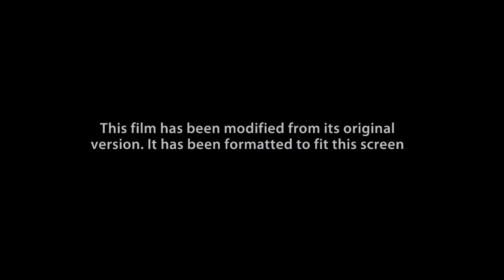[REVAMP] Film Modified (To fit this screen version)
I am currently in the process on uploading my own
Film Modified screens with a similar font used for the
other ones.